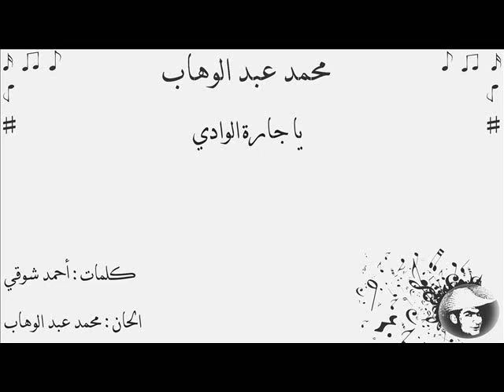ياجارة الوادي محمد عبد الوهاب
موسيقار الأجيال محمد عبد الوهاب
عبد الوهاب
المدرسة المصرية
الموسيقا الشرقية
الطرب
الاصالة
الفن الملتزم
الزمن الجميل
عبد الوهاب
الاغنية العربية القديمة
مصر ام الدنيا
قديم
موشحات
اغاني عربية
ادوار
عربي
مصري
المدرسة المصرية
السلطنة
الجمال
الملحن محمد عبد الوهاب
Best
Arabic songs
Arabic Music
Arabic
old
Oriental Music
Muhammad Abd alwahab
Musician
Old Oriental Songs
track
وهابيات
ملحن
فنان
مطرب